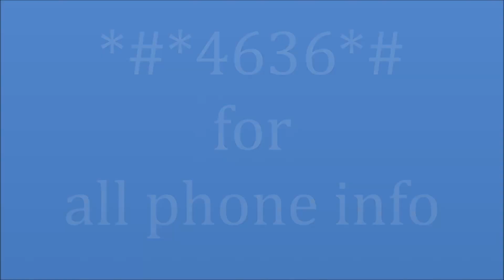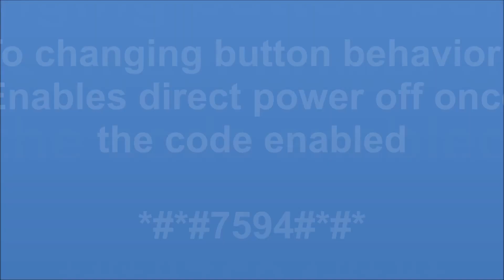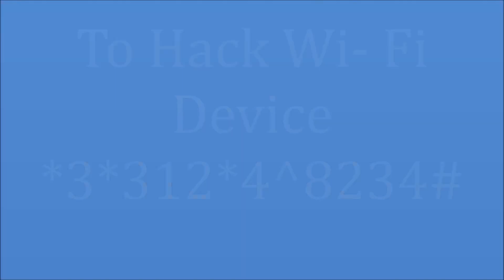All Android secret code - Magic code (!00% working)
top 20 latest android secret code

2. How to change voice

4. Make Name Ringtone

5. Set Wallpaper on mobile keypad

6. Make YouTube intro

8. Online Job in Nepal